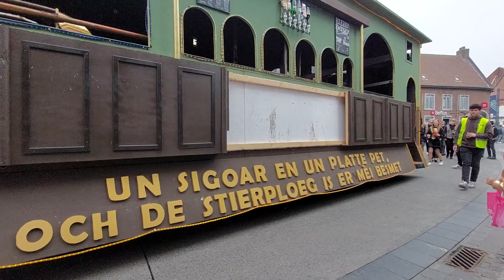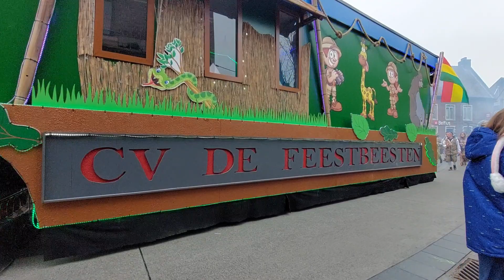Carnavalstoet Peer 2022